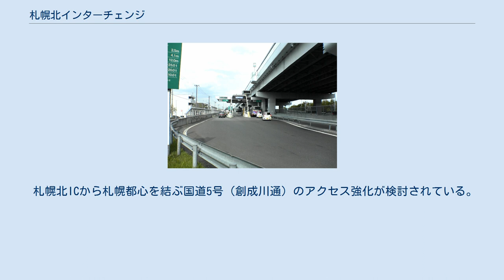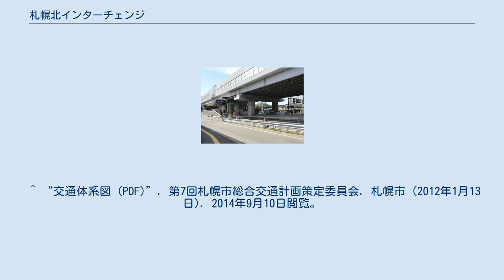札幌北インターチェンジ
札幌北インターチェンジ（さっぽろきたインターチェンジ）は、札幌市東区と北区にある札樽自動車道のインターチェンジ。
札幌都心への最寄ICとして位置づけられており、案内標識には札幌駅がある。
札幌北ICはフルICだが、2つのハーフICが向かい合うよう設置されて札幌新道に接続している。
東区北34条東3丁目にある旭川・苫小牧方面出入口（札幌北第一インターチェンジ）と、北区北34条西6丁目にある小樽方面出入口（札幌北第二インターチェンジ）で、それぞれにIC番号がつけられている。
このIC名は通行料金の領収証で確認できる。
インター間の距離はおよそ1kmあるが、料金表の距離表示では同じ距離と見なされている。
 平日夕方時（17時から19時）の出口が大変混雑し、ほぼ例外なく年中出口まで1キロほど渋滞となっている。
 室蘭、旭川方面 小樽方面 均一料金区間内につき両方向共に料金所はない。
 札幌北ICから札幌都心を結ぶ国道5号（創成川通）のアクセス強化が検討されている。
 ^ a b 道路時刻表研究会編『道路時刻表2006年-2007年版』道路整備促進期成同盟会全国協議会、2006年の距離の値を採用 ^ a b 高速道路車種、インターチェンジ別交通量 (Microsoft Excelの.xls) ^ “各交通モードの基本的な考え方 自動車（道路） (PDF)”. 第7回札幌市総合交通計画策定委員会. 札幌市 (2012年1月13日). 2014年9月10日閲覧。
 ^ “交通体系図 (PDF)”. 第7回札幌市総合交通計画策定委員会. 札幌市 (2012年1月13日). 2014年9月10日閲覧。